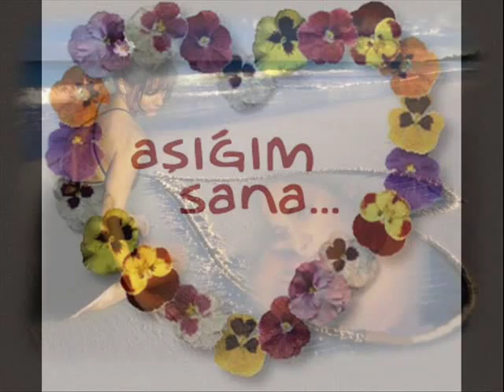TUTKUNUM.wmv CAN AFACAN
CAN AFACAN